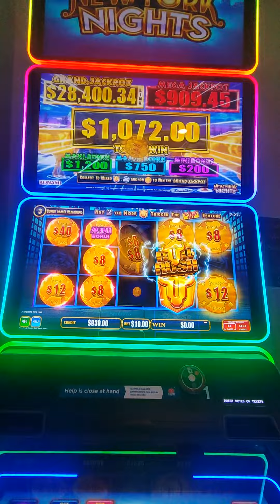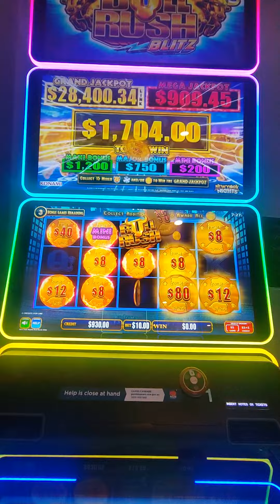BIG WIN 🏆 BONUS 💥STRIKES💥 @Sydneyslotsking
BONUS STRIKES HERE at SYDNEY SLOTS KING 🤴

My name is Chris. Watch my slots/pokie videos from Sydney. Come along for the ride.

💢  LIKING & SHARING
💢  LEAVING FEEDBACK & COMMENTS
💢  PURCHASING FROM MY SPRING STORE.

💲COMMENT OF THE MONTH WINS $100AU

Payment to be made within 14 days after the end of the month. The winner will be chosen after the last day of each month by me. My friends,family or known associates are ineligible. $100AU will be paid to you directly or donated to your favourite charity.

This is NOT a youtube sanctioned or approved  promotion.

All uploads are property of Sydney Slots King Any use of my videos is not permitted. Remember if you choose to gamble  you will lose.